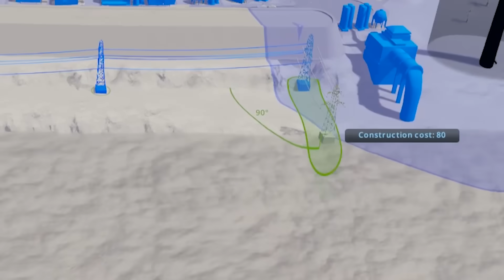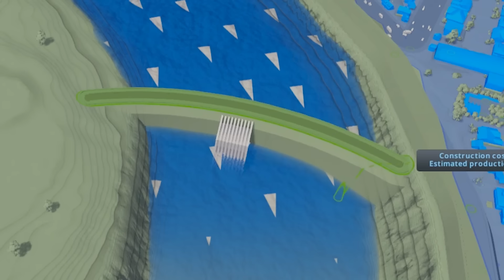When City Planning in Cities Skylines Creates A City With Only One Road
We have simplified our city and made it a single road that the entire population lives on. There is no traffic, because there is literally nowhere to turn

Music is Fallout 76 - West Virginia (Original Cover), Pokemon Black White - White Forest.